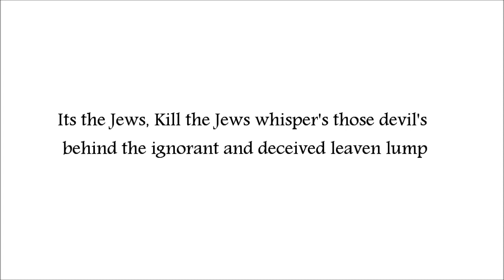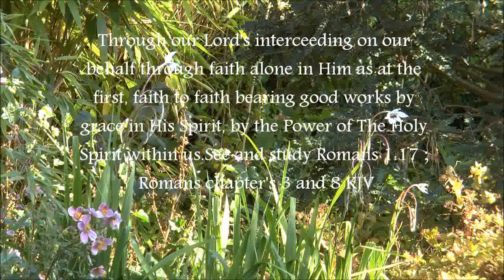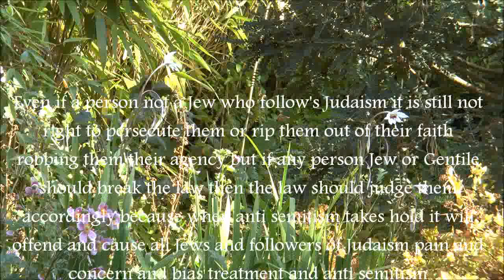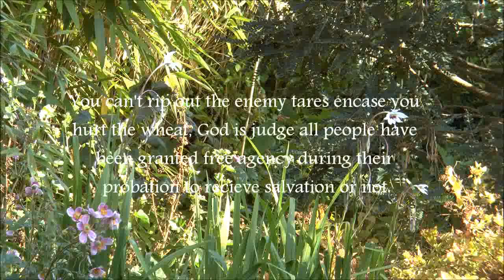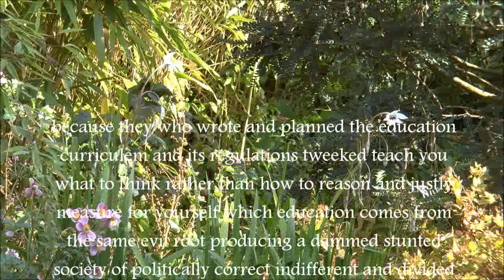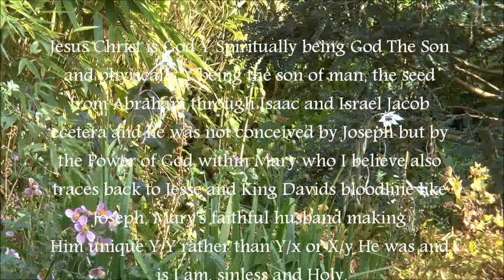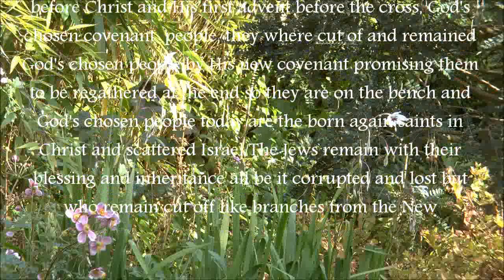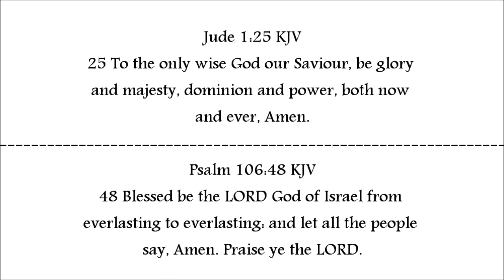Its the Jews, Kill the Jews whisper's the devil's behind it.It is the inheritance of their blood DNA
Some reasoning and hypothesis, examining the Word of God to find out about the Jews and their blood inheritance and all blood inheritance, The blood inheritance of Jesus Christ (Y/Y). And the seed of Abraham Isaac and Jacob. The Roman pagan Babylonian captivity of His time to evaluate what happened to the record of their inheritance (D.N.A/blood) and to question is it being used against them? why antisemitism is dangerous to all mankind, Jew and gentile and are the Jews still God's chosen people? and have the body of Christ replaced them and taken their place? and why are they persecuted and feared? and the root behind them and to identify the real enemy of them and of born again Christians and the root of that enemy from the tree of all evil currently on earth to date.

Mary's genealogy is in Luke's Gospel her Father being Heli. Joseph, Mary's husband was Heli's son in Law because Joseph's father according to Matthews gospel was Jacob, both inheritance can be traced to Jesse, the father of the branch and King David, Jesus Father was God and the power of God the Holy Spirit the third member of the Godhead, rather than being created, only His human side was begotten and not His eternal Spiritual self, Jesus was God and has always been God the Word, the only begotten Son of God in the flesh, the Son of man.

If the father of a professing Jew is a gentile making them gentile and the child has a Jewish recessive gene and that child as an adult marries the same kind then their child if its a son could in theory be born predominately Jewish. Regardless of which bracket a person is categorized in these people are precious human beings and the Almighty God's creation, holocaust deniers are holocaust liars and the main protagonists behind it's zeitgeist.

Some encouragement in trusting in God to reason and evaluate His faithful standard Word, The King James Holy Bible and to discover through faith in Christ and God the Father alone for Him to teach any believer the truth of any matter through faith and application and perseverance and by the power of the Holy Spirit of God and His written preserved Holy Word for themselves alone.

Two uses of Zionism:- Hijacked Zionism  by professing Jews or on behalf of Jews that are not of the seed/blood inheritance of Israel to infiltrate Israel's affairs in the name of Zionism to conquer the control and land taking advantage of the regathering Israelite's who today are in unbelief but being drawn home to their land which God gave them, a large percentage of land (massively expensive.) in Israel has been purchased by Vatican Rome, This is the counterfeit superimposed with the true spirit and heart of Zionism.(God's Righteousness in Israels hearts to one day be restored.) Which can be restored to Jew(Hebrew) and gentile now through faith alone in Christ alone to be born of God's Spirit, His Righteousness received.

Biblical Zionism today: The scattered and persecuted bloodlines of Israel seeking to return to their inheritance and land to have independence as a people nation and Government towards the fulfilling of Bible prophecy for the righteous Kingdom of King David to be restored at the end of times (Zechariah 14 KJV) When Jesus Christ will rescue the seed and deliver them as He appears from the Anti Christ and Armageddon as the gentile world powers surround Israel to destroy them being lead by the Anti Christ, The Beast of Revelation, the citizens of Israel and Jews who in unbelief are caught up in the middle of the true spirit and the false one which the false takes full advantage of to deceive and capture the land for the beast directed by Vatican Rome and the false prophet, the Pope and his generals.

Psalm 12 + Psalm 19 ; Proverbs 1,2 and 3 (ABC) KJV

Jeremiah 31:34 KJV 34 And they shall teach no more every man his neighbour, and every man his brother, saying, Know the LORD: for they shall all know me, from the least of them unto the greatest of them, saith the LORD: for I will forgive their iniquity, and I will remember their sin no more. (Israel to come during Jacob's trouble known as the great tribulation period of God's outpouring of His wrath to come.Revelation 16 KJV)

1 John 2:27 KJV 27 But the anointing which ye have received of him abideth in you, and ye need not that any man teach you: but as the same anointing teacheth you of all things, and is truth, and is no lie, and even as it hath taught you, ye shall abide in him.

(The born again Jew and Gentile now all one in Christ today His people and body(Spiritual church in the flesh) who are looking up for Christ to deliver them before the wrath to come(Luke 3:7 KJV), who will not go through that period of History and who are not looking for the appearing of the antichrist before the second coming of the Lord since they will be with Him during that time Zechariah 14:5 KJV.)